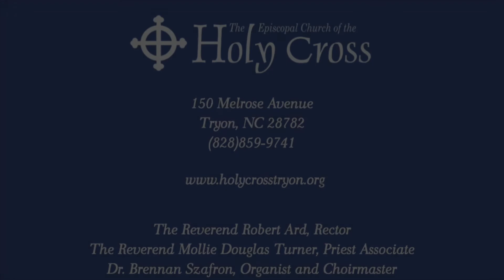Father Robert Ard's Sermon for October 16, 2022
Father Robert Ard's Sermon
The Nineteenth Sunday after Pentecost